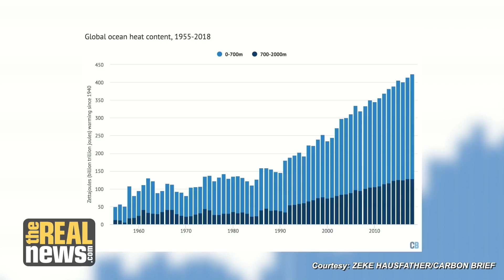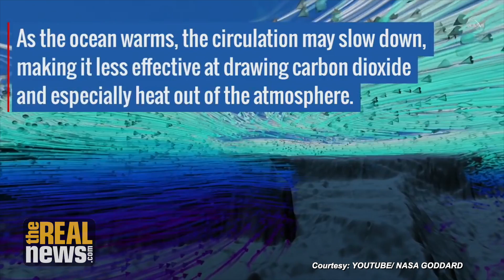Oceans Are Warming Far Faster Than Scientists Estimated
Scientist Zeke Hausfather explains a new study showing oceans are warming 40% faster than the IPCC estimated